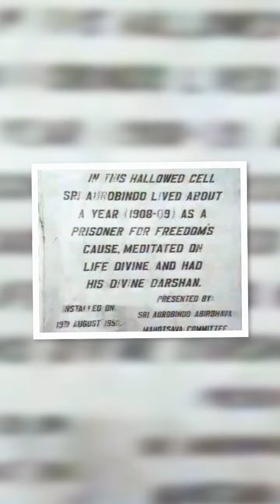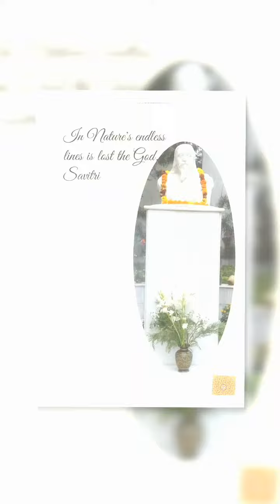Sri Aurobindo's arrival in Pondicherry